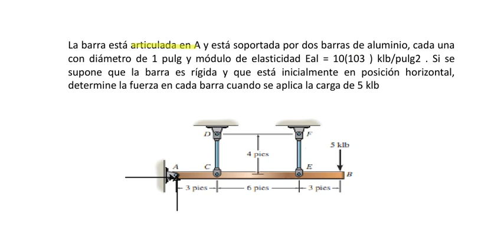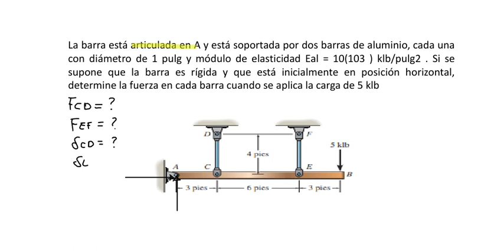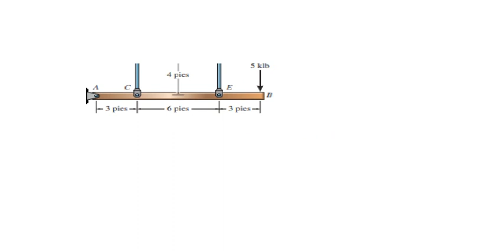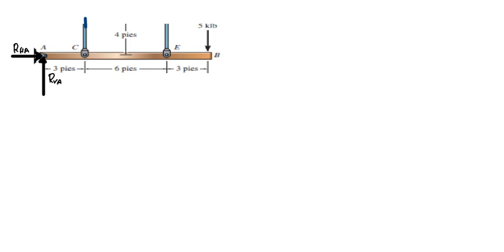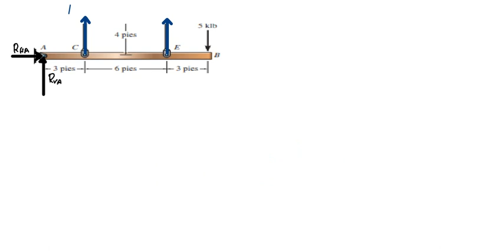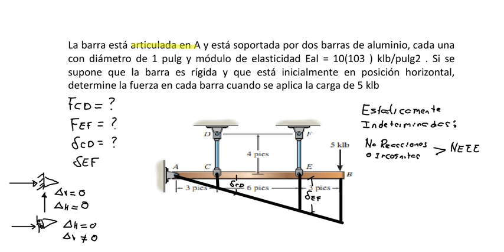EJEMPLO BARRAS ESTATICAMENTE INDETERMINADA CARGA AXIAL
Ejemplo de barras rígida estáticamente indeterminada con carga axial